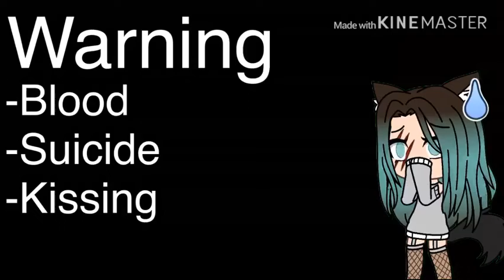Red or blue paper/Gacha Life